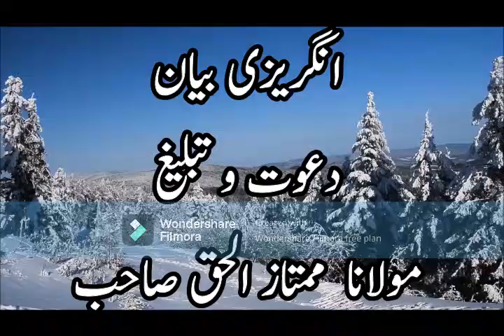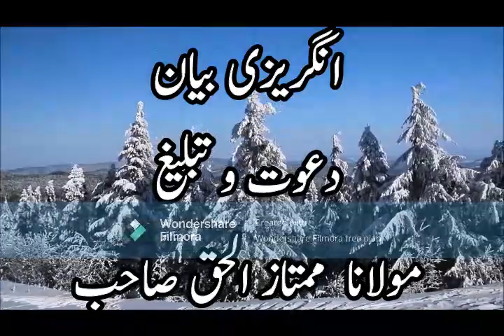Molana Mumtaz Ul Haq English Bayan -Dawat o Tableegh (دعوت و تبلیغ)